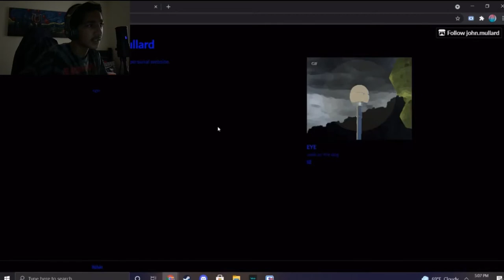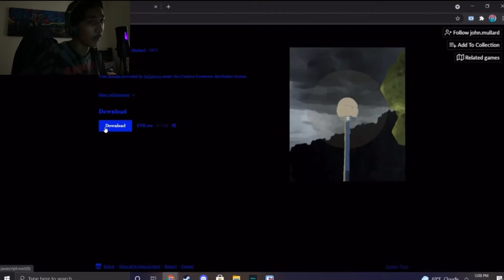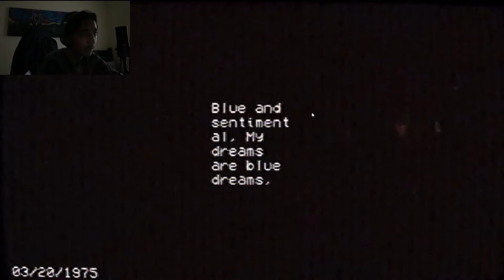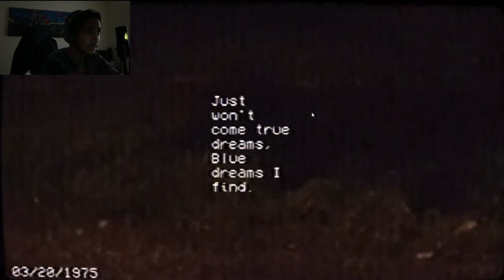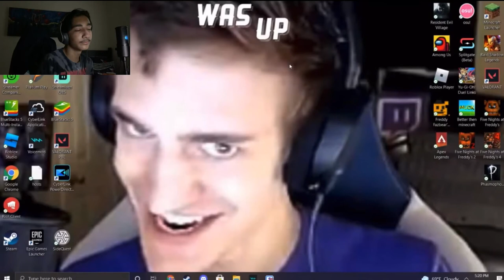Found this VHS tape outside a chuck e cheese || No Players Online (Full Game)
Don’t pick up random stuff